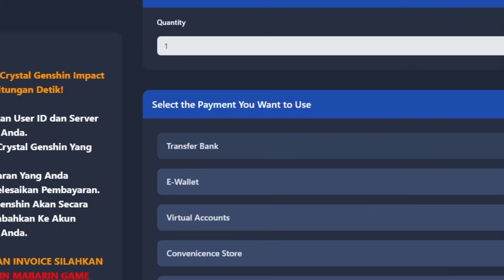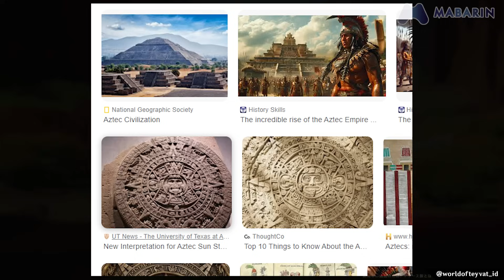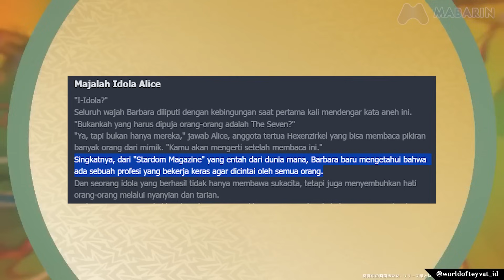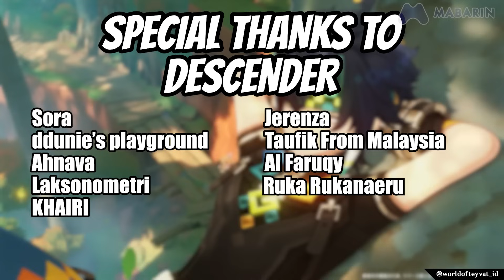[CHILL] ANALISA TRAILER NATLAN TERBARU : DIA YG MEMBUAT OUTFIT NATLAN MODERN | TOP UP DI MABARIN.COM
Ucapan terima kasih saya haturkan pada Para membership World of Teyvat :
1. Sora
2. Ruka Rukanaeru
3. ddunie's playground
4. Ahnava
5. Laksonometri
6. KHAIRI
7. Si Raru
8.  Gamerchillin
9. Ordinari no Hito
10. Safi Ilyas
11. xq
12. Elisa Oktaviani

Lengkapi pengalaman bermain kamu dengan Top up Murah dan Terpercaya MABARIN.COM
Siapa tau temen-temen ada yang pengen donasi . Terima kasih ^^
Share Teori / Asumsi kalian melalui Email atau Discord, ntar bakal dibaca saat Live ^^